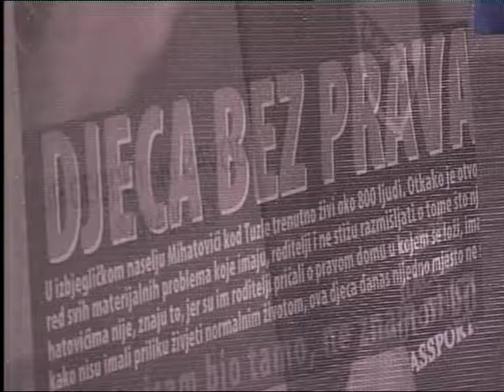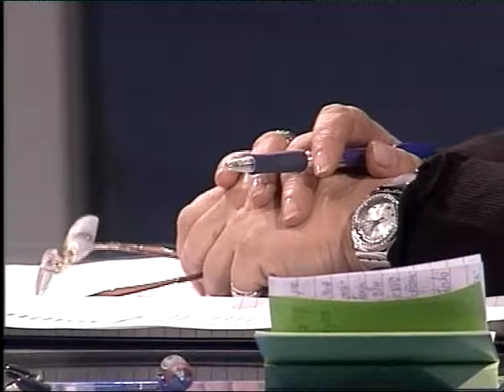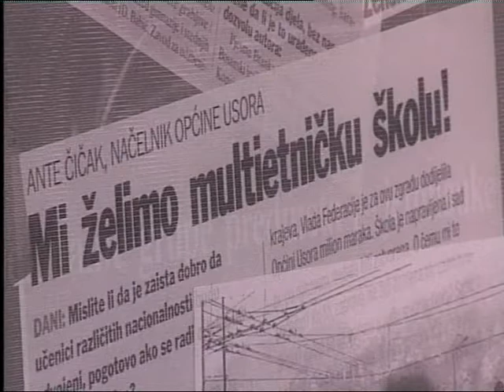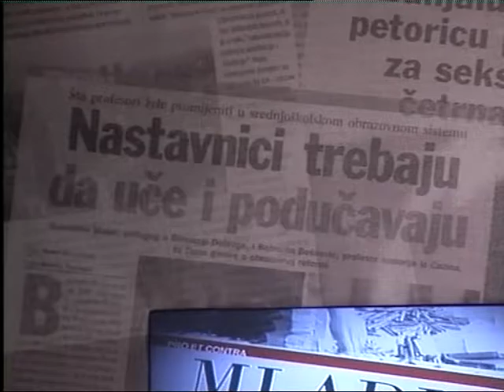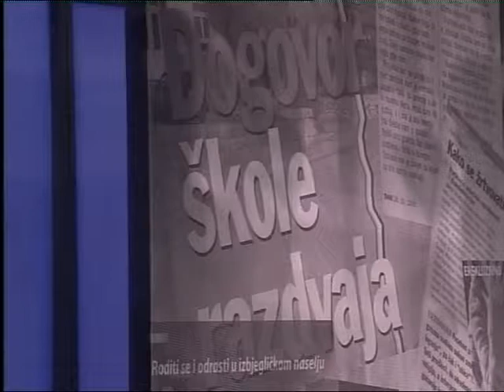Mladi, PTSD, ljudska prava i prava manjina 2